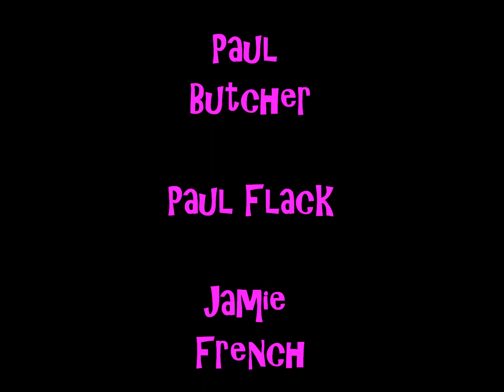Team FF Stage 3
Closed road Saffron Walden, Finchingfield.